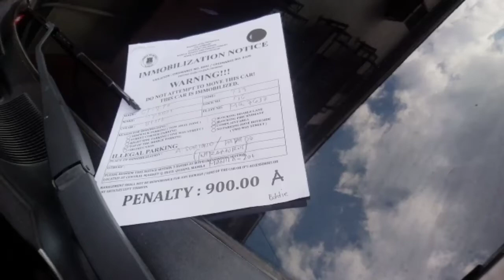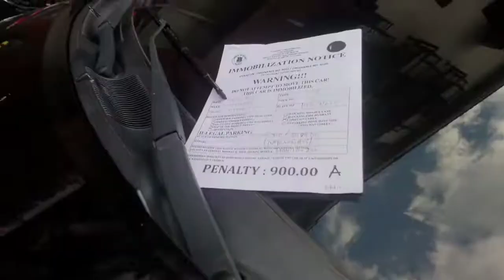Sinabihan na kayo , Pero parang wala lang sa inyo. Na budol pa kayo.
MTPB CLAMPING AND Brgy. 658 Intramuros United
in one purpose. Linisin ang bangketa di yan parking place yan. nabudol pa tuloy sila.
Clean Manila , Make Difference.